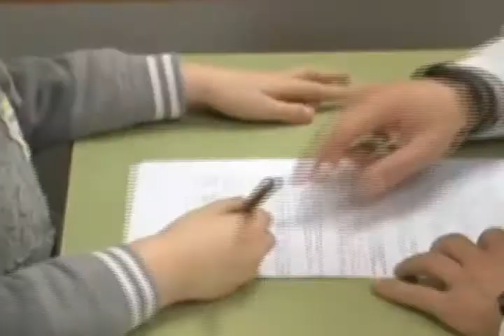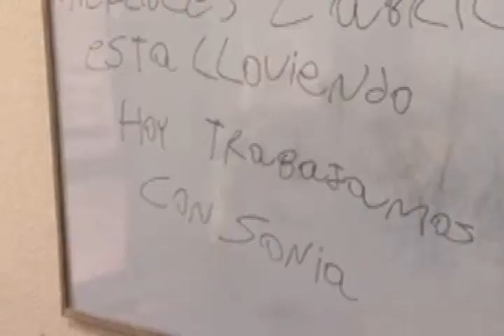CARLA MANZANERO CACERES